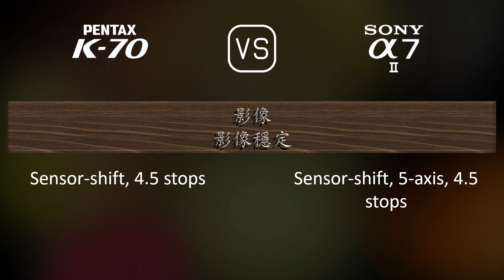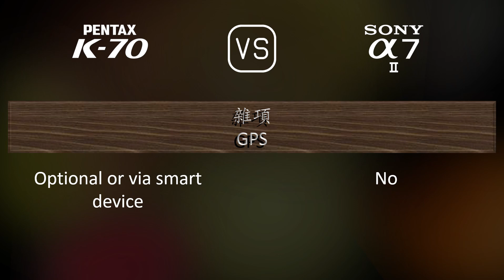Pentax K70 與 Sony A7 II 的規格比較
本片是 Pentax K70 與 Sony A7 II 的功能概述和規格比較 (comparison of specifications)，希望對您有所啟發。感謝您的支持。

00:25 推出
00:33 機身
00:40 影像感測器
01:01 影像
01:16 光學與對焦
01:41 屏幕
01:58 取景器
02:13 攝影功能
03:06 錄像功能
03:20 儲存
03:24 連接性
03:49 物理特性
04:07 雜項